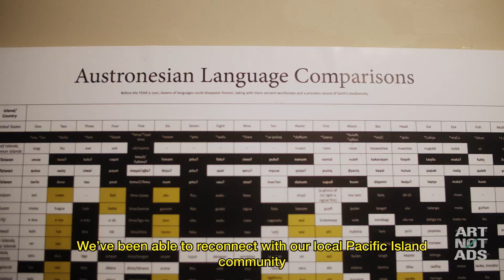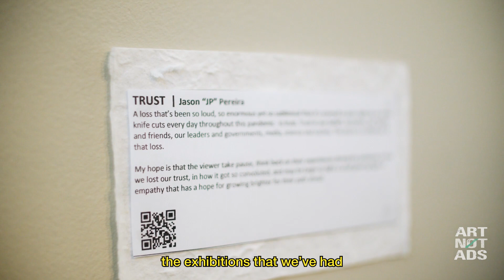Forthe.org ArtNotAds: JP / Jason Pereira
JP shares his story behind the work and artistry he does for his Samoan and Pacific Islander community at PIEAM (Pacific Island Ethnic Art Museum) in Long Beach, CA.

Filmed, directed and edited by Sutton York. Produced by Brandie Davison & Sutton York for Forthe.org

Shot in May 2022 at PIEAM, Long Beach, CA.